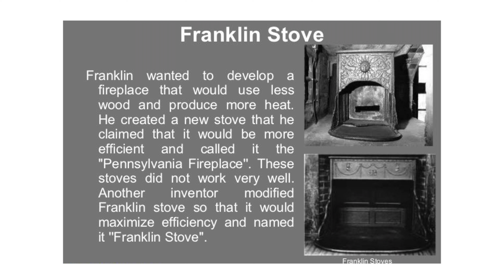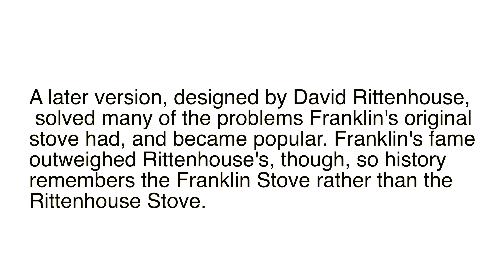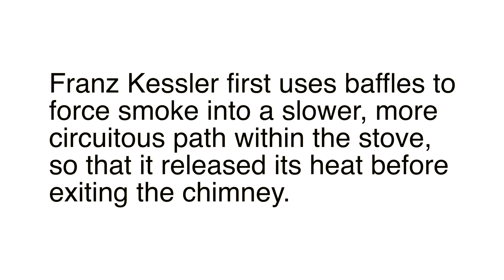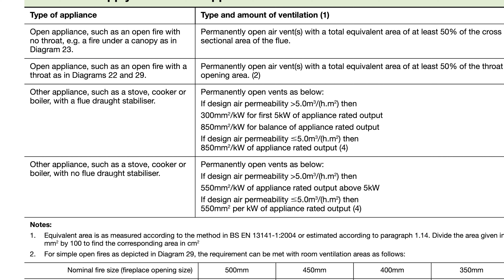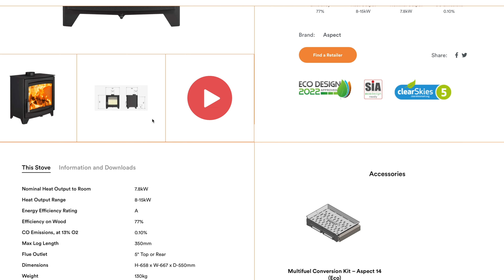The Big Fat "Stove" Quiz of the year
This our big fat quiz of the year. The questions are not all easy, but it's all good fun and hopefully you'll learn something too.

Let me know your scores in the comments!